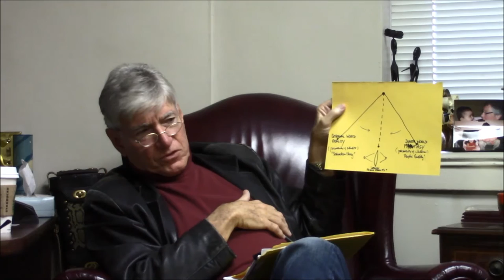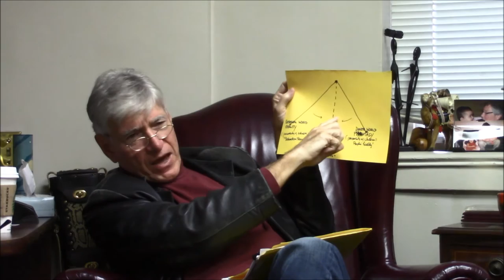Freud and Beyond 2015 #3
Freud's "seduction" theory, its radical revision, and Ferenczi's rediscovery of trauma